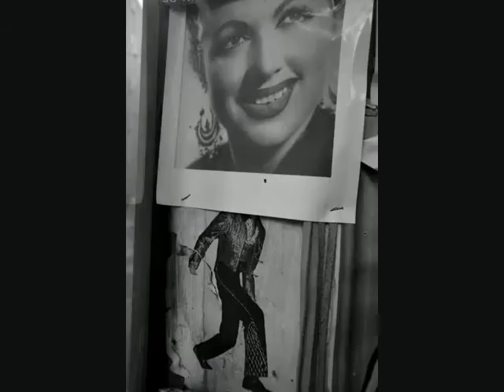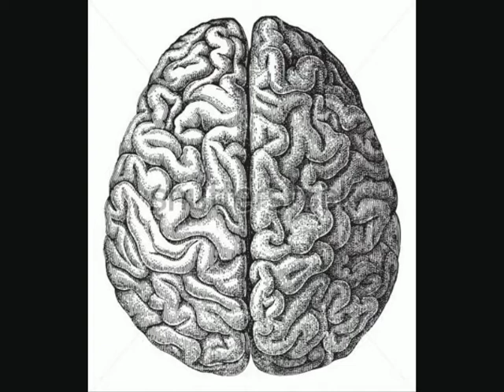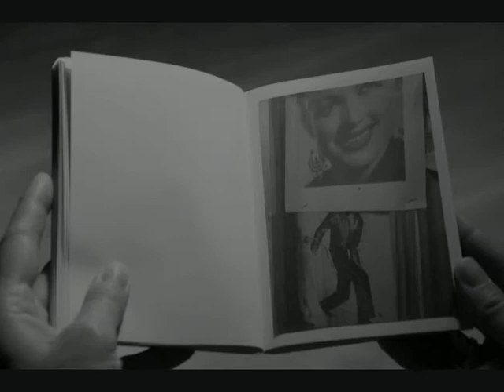Declaració fotogràfica Oriol Miñarro 2016 Bcn Visions(Joan Teixedor)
COLABORACIONES- CICLO BCN Visions- Ciutat Vella-
ORGANIZADO POR JOAN TEIXEDOR
video editador por ORIOL MIÑARRO
IMÁGENES DE LA DECLARACIÓN FOTOGRÁFICA y tertulia:
GONZALO Marcuzzi Iglesias-
FOTOGRAFÍA Y RETRATO SOCIAL.
2016  mini dv